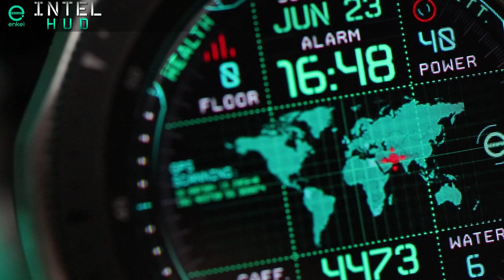INTEL HUD - animated - Samsung Galaxy Watch, Active, Gear S3, Sport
Enkei Design proudly presents our new highly advanced animated watch face: INTEL HUD - animated!

INTEL HUD features bleeding edge high tech animations with an incredible level of detail, simulating advanced military technology.

High contrast indicators, designated app shortcuts and up to 3 custom app shortcuts make this an extremely feature-packed, useful watch face! Highly intuitive UI provides outstanding visibility and excellent usability!

This is a truly a unique piece of advanced technology on your wrist!